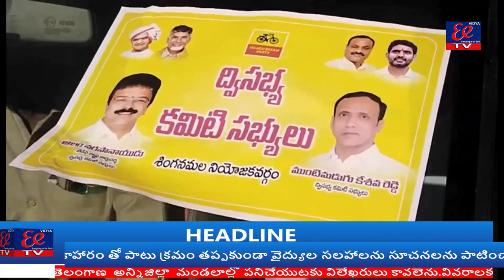యల్లనూరు మండలం, యల్లనూరు మండలం నుంచి మండల తెలుగుదేశం పార్టీ కన్వీనర్ దొడ్ల రామాంజనేయులు ఆధ్వర్యంలో